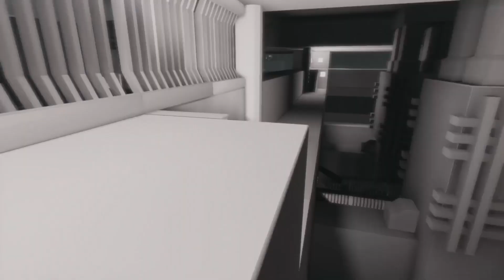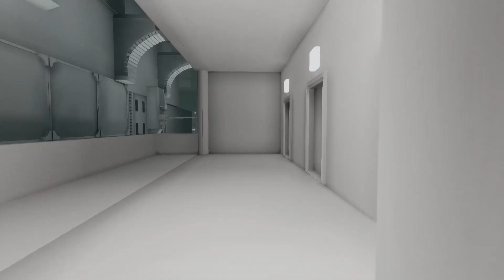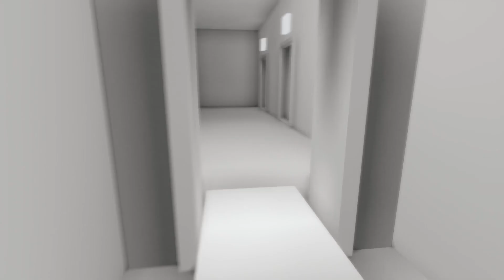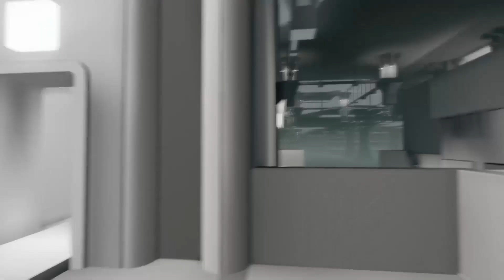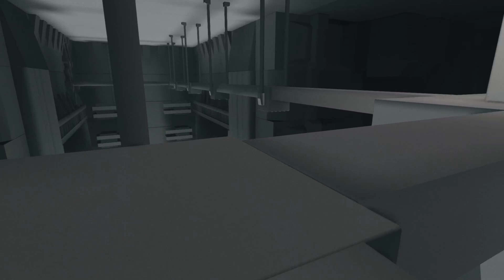Lets Play NaissanceE: The Hanging City (Part 4/8)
This is going to be a bit of a weird Lets Play, not done in my standard commentary style. If you are allergic to Pretentious Indie Syndrome, I suggest you look elsewhere for something to watch. If you can stomach a lot of First Person Platforming that is more rough edges then anything else… well… I hope you enjoy NaissanceE, perhaps the most beautiful ‘game’ I have ever played.

NaissanceE is an obscure and magical first person exploration game, a philosophical trip and an artistic experience. The adventure takes place in a primitive mysterious structure and the game mainly consists to explore and feel the deep and strong ambiance of this atemporal world.